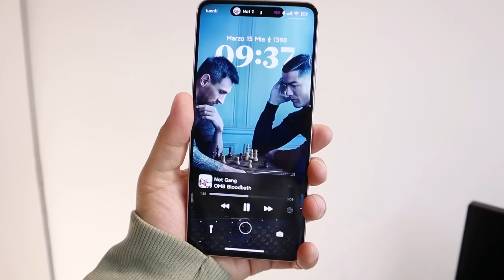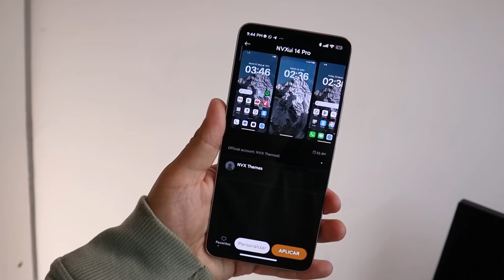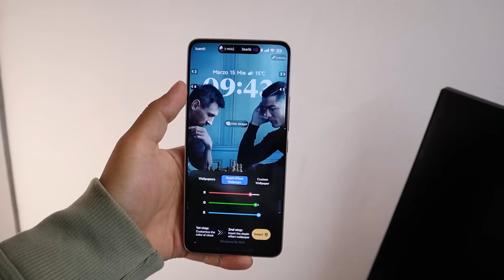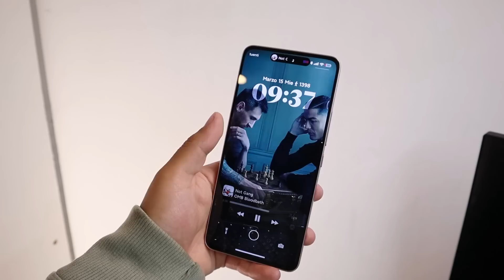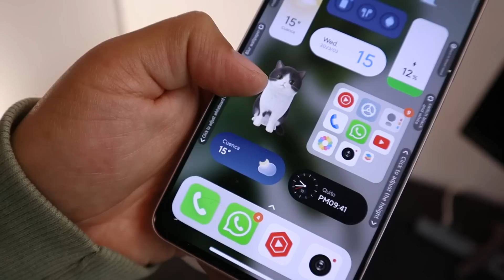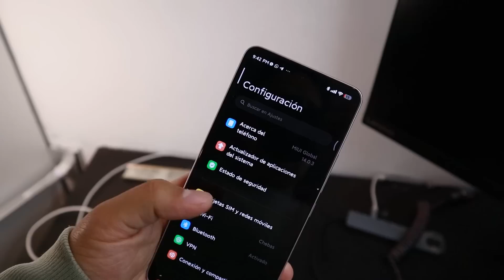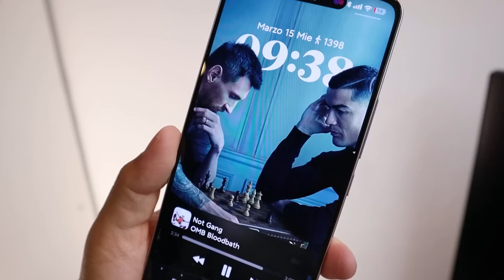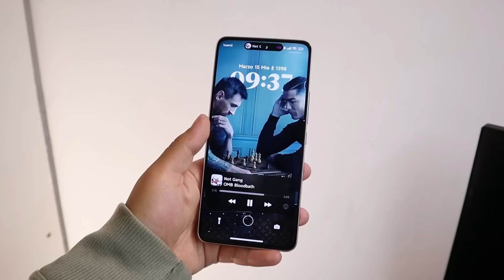Corre a Instalarlo! El Tema Más Avanzado y Completo que Existe para tu Xiaomi (Funciones INCREÍBLES)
El tema más increíble y premium que existe para xiaomi y es totalmente gratis, no puedo creer el nivel de personalización que brinda este tema, compatible con MIUI 12, MIUI 13 y MIUI 14, sin duda el mejor del año.